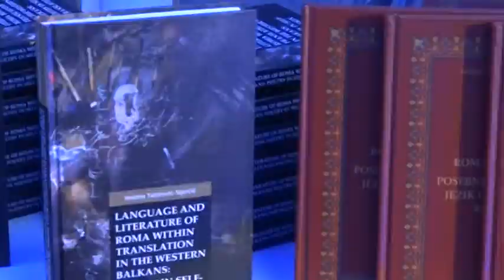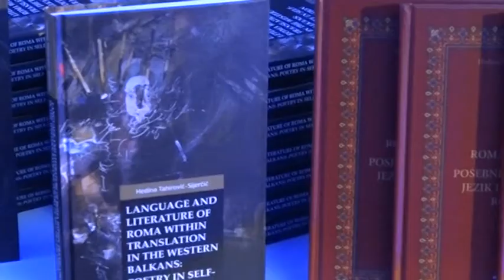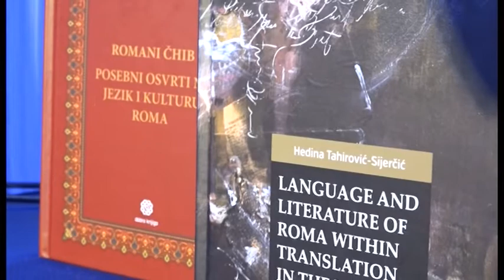"Danas" TV Alfa: Hedina Tahirović Sijerčić (13.12.2019.)